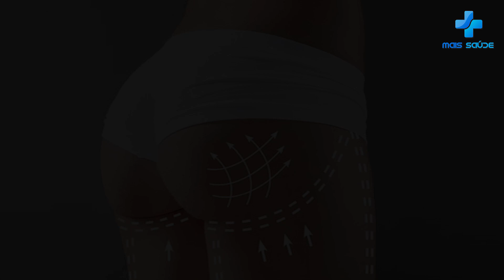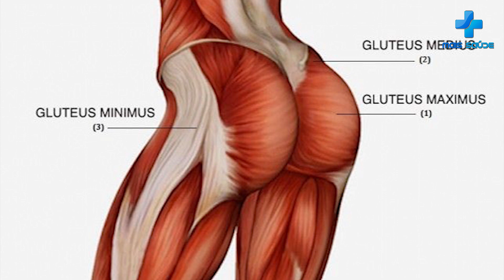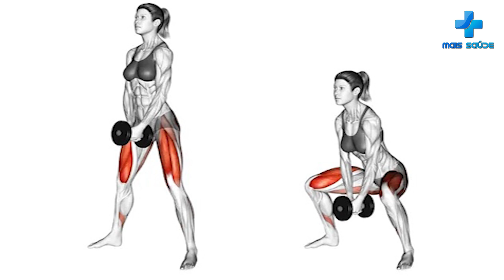COMO TER GLÚTEOS REDONDOS TREINANDO EM CASA? (6 EXERCÍCIOS FUNDAMENTAIS)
Os glúteos são os músculos que se localizam logo acima da coxa e abaixo da cintura, na porção posterior de um ser humano. A sua função é extensão, abdução e rotação externa da coxa. Aprenda 6 exercícios para arredondar e aumentar o tamanho de seus glúteos de forma caseira.

✚ Compartilhe (para a informação atingir mais pessoas)

A ideia do canal é compartilhar conhecimento e informação para ajudar cada vez mais pessoas, então faça parte dessa família e espalhe a mensagem de MAIS SAÚDE!